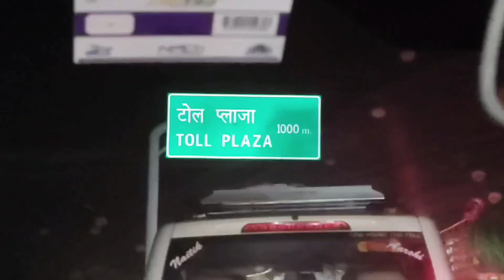दिवाळीच्या सुट्टीमध्ये गावाकडे Part.3 | मामा हात सोडेच ना | Vlog no.15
In this Vlog we are going to show our Village tour.